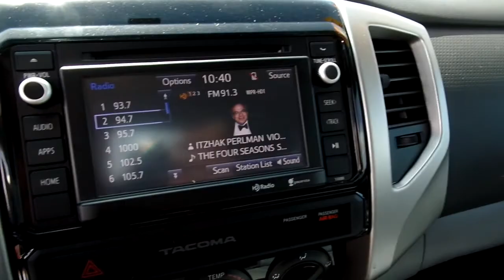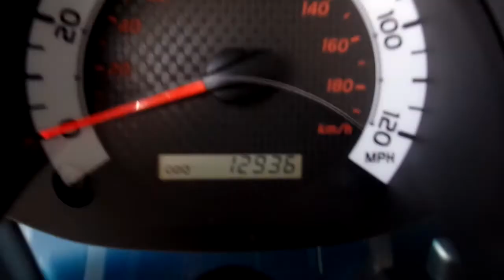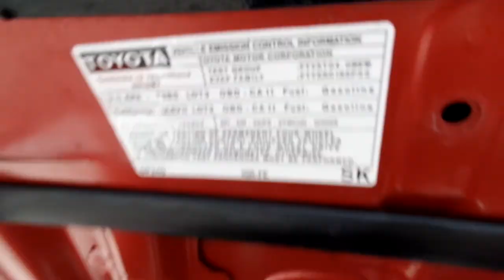TOYOTA TACOMA TRD SPORT 4X4 2015 (JUSBER MUNOZ) (FOR SALE)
SOLO 12 MIL MILAS